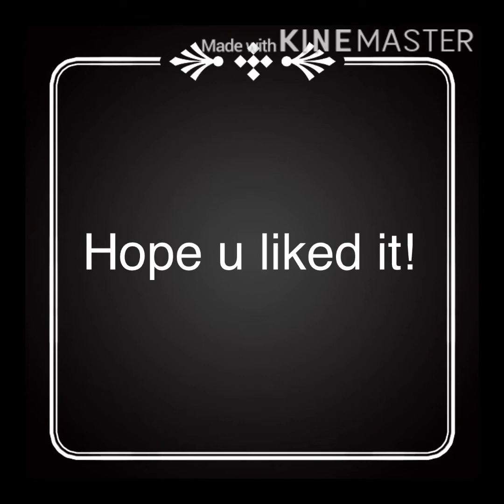And he runs||wild craft edit